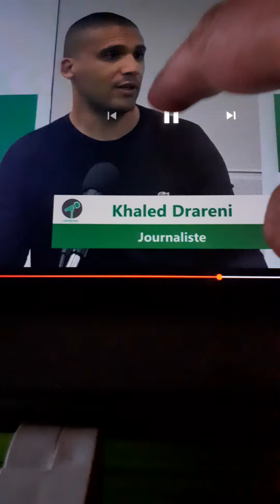26 augustus 2020